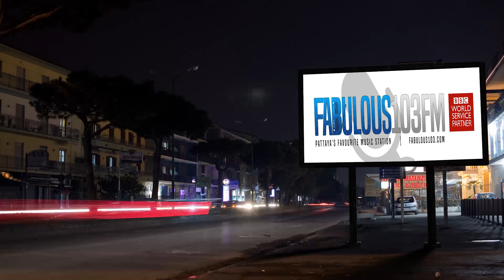PATTAYA NEWS Fabulous 103fm Headline News - 7th February 2019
FRIDAY'S HEADLINE NEWS FROM PATTAYA

- Coronavirus; Thai Public Health Minister says banning all Chinese tourists is not a solution, Sick Wuhan returnees have recovered

- Fake News! Thai woman arrested for reporting a Coronavirus death in Pattaya

- 3rd day of no water supply in East Pattaya area's

- Adapt or die, Chonburi tourist attractions chief tells Chinese-obsessed venues

- 'Pretty' wants compensation for burns after drinking flaming cocktail shot